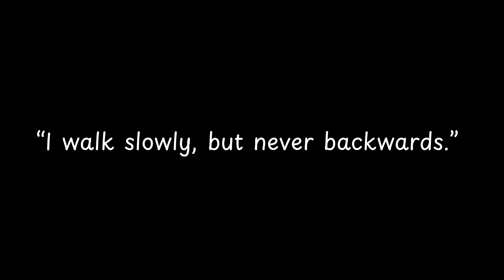I walk slowly, but never